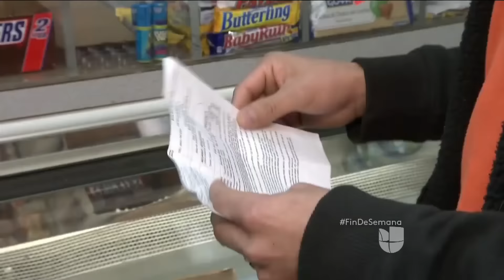Lo sucedido en el último debate del 2015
Sanders se disculpó con Hillary Clinton. y ésta dijo que Trump es el mejor reclutador para ISIS.